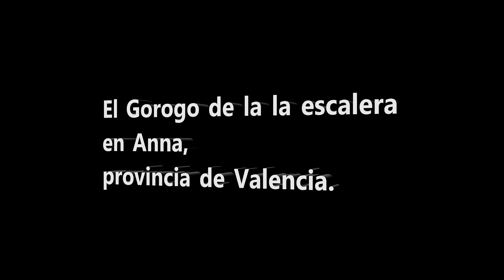El gorgo de la escalera Anna Valencia VR 360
Anna, un pueblo a 68Km de Valencia con varios parajes naturales dignos de visitar.
Sumérgete en la realidad virtual con gafas VR o moviendo tu móvil, contempla el Gorgo de la Escalera.